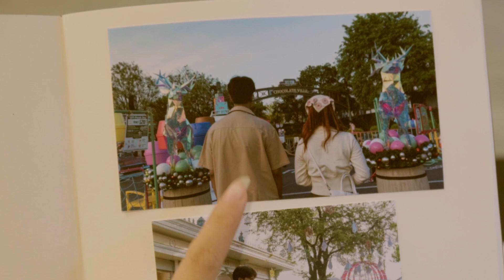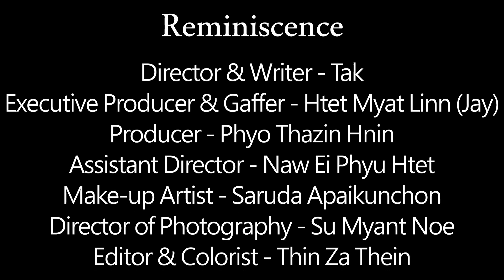REMINISCENCE : (Perfect - Ed Sheeran, Music Video Cover)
Cover Music Video named "Reminiscence" will bring youth, romance and memory of the old couple.

The story line of this Cover MV is an old lovely couple reminisce about their very first date while watching their old photographs.

Song Name - Perfect
Artist - Ed Sheeran
Directed by Tak
Producer - Phyo Thazin Hnin
DOP - Krystal
Editor & Colorist - Unfallen
Assistand Director - Naw
Gaffer - Jay

Make up artist - Saruda Apaikunchon
Presented by US Media Production

Facebook page: Us Media Production